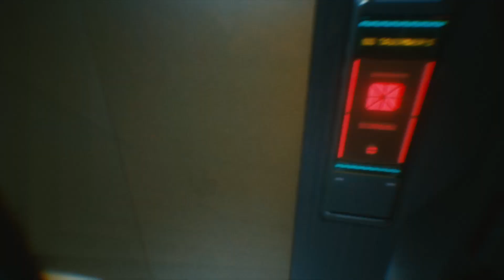Cyberpunk 2077 Letsplay / Walkthrough (Part 3) (xbox one)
Part 3 of my Cyberpunk lets play, Streamed on twitch